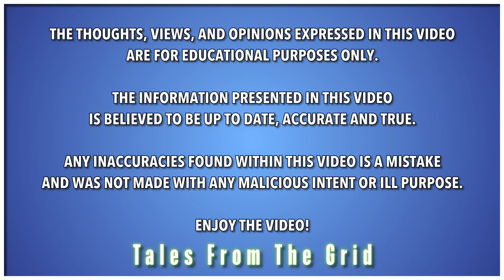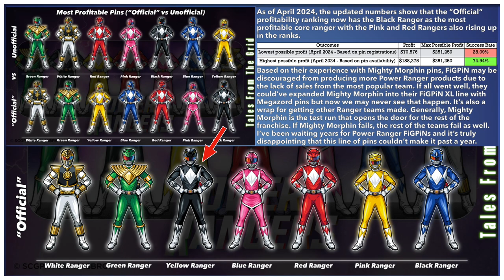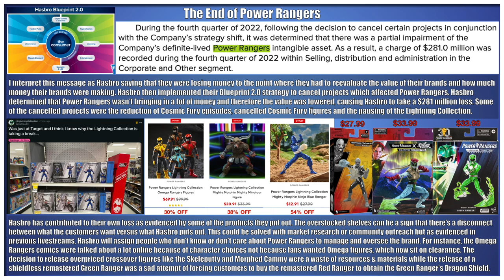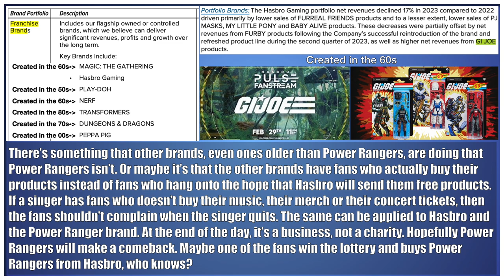The Continued Downfall of Hasbro and the Power Rangers - No Love For The Zack Man? Part 2 | TFTG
The Continued Downfall of Hasbro and the Power Rangers - No Love For The Zack Man? Part 2